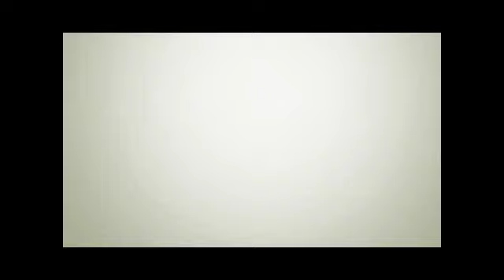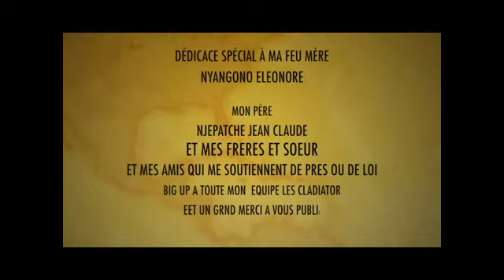KING CREOL | FIRST PART | KERY JAMES CONCERT | YAOUNDE , CAMEROON | 2K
Première partie du concert de KERY JAMES , King Creol grâce à son talent a su faire vibrer le public de Yaoundé avec un SHOW EXCEPTIONNEL !! accompagné de ses deux danseurs ainsi que sa danseuse...

remerciement: à JEM'M LABEL pour ce superbe montage video ainsi que ces belles images.